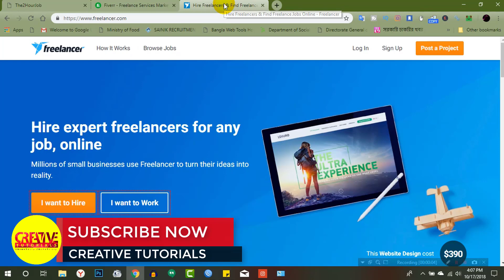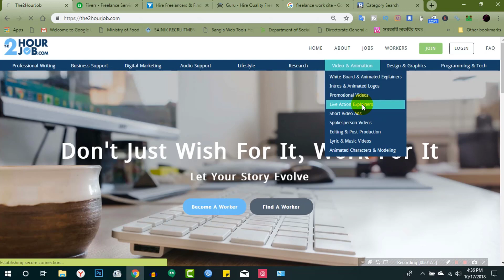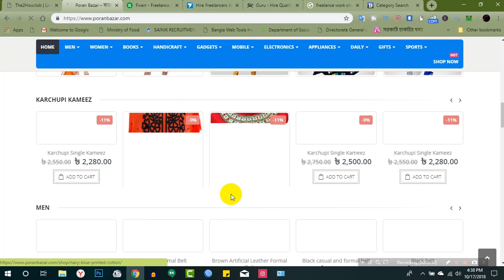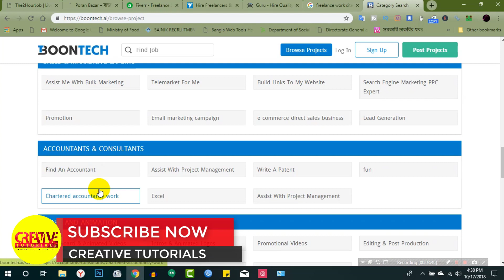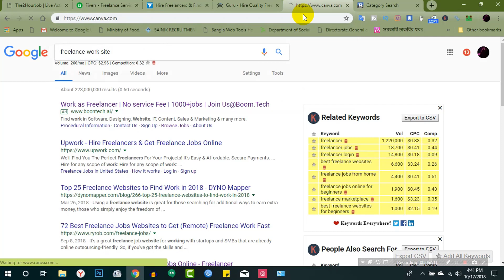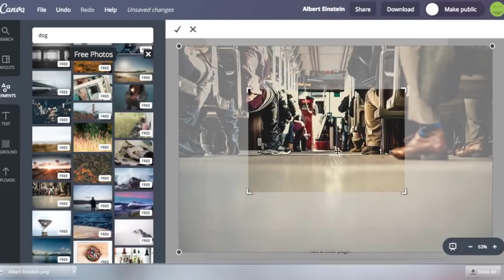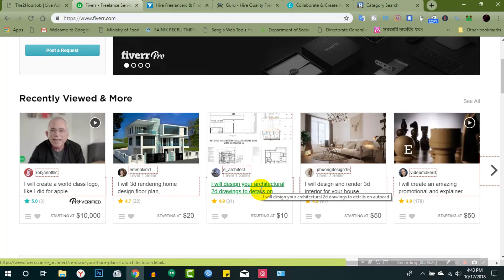Freelancing work for no experience peoples | কাজ না জানলেও ফ্রিল্যান্সিং করে আয়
Are you trying to find work at home jobs that require no experience? so this video for you. freelance work for inexperienced People. Find no experience required freelance work on Internet. huge of work waiting for you. No Experience Freelance Jobs (NOW HIRING).

অনেকেই কাজ জানেন না কিভাবে  ফ্রিল্যান্সিং করা যায় তা নিয়ে ভাবছেন। এখন আর না ভেবে কাজ শুরু করুন, ভিডিওটি দেখলে সম্পূর্ণ বিষয়টি বুঝতে পারবেন।

how to make money from home online
make money from home fast